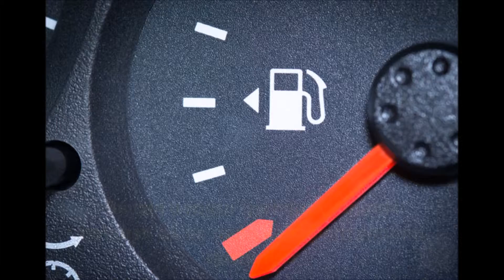Günlük hayatta çok işinize yarayacak ipuçları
Günlük hayatta kullandığımız birçok üründe neden var olduğunu bilmediğimiz detaylar mevcut. Peki bunların varlığının nedenini hiç merak ettiniz mi? İşte günlük hayatta çok işinize yarayacak bilgiler...